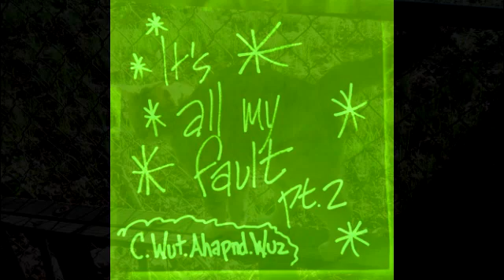It's All My Fault e0076 - For once I got fired for the right reason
Crybaby Johnny is in rare form here...warned you have been.
 * C.Wut.Ahapnd.Wuz Episode 23 of 53